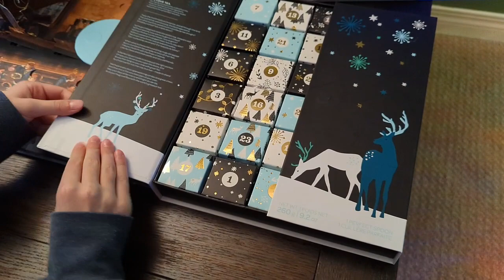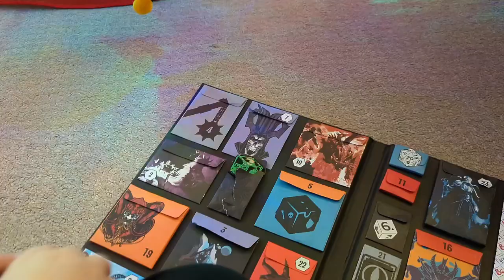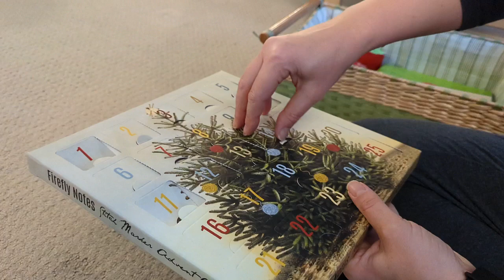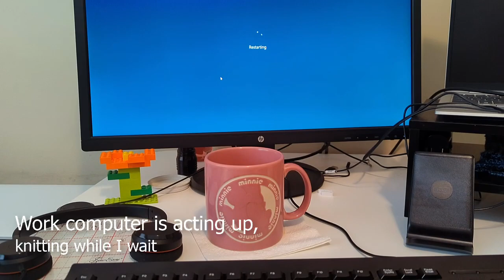Rosberry Crafts Vlogmas Dec 14, 2022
Ginger Snap That